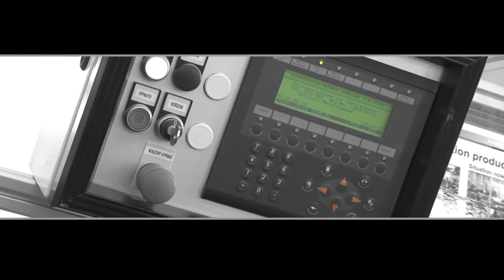Husqvarna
Úvodní trailer k firemnímu videu Husqvarny.